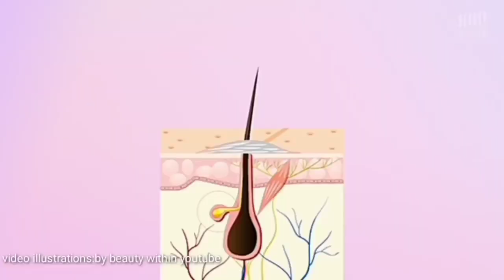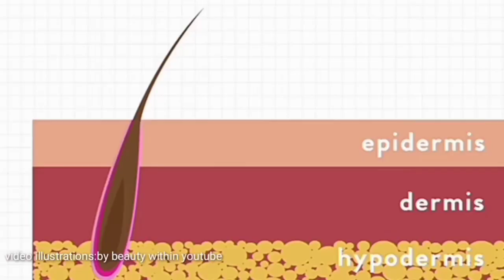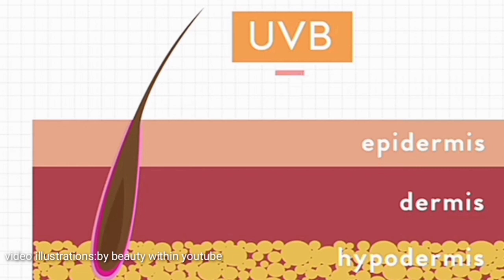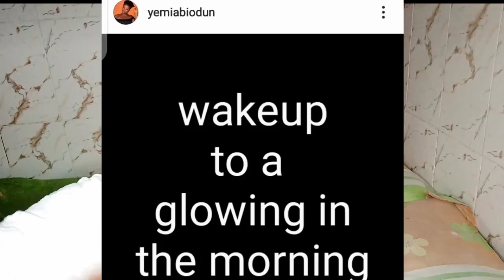SECRETS!:How to look beautiful without makeup| get perfect glowing skin,pink lips,white teeth.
In this video i will show you SECRETS: how to look beautiful without makeup.i share tips from how to get perfect glowing skin,to pink lips and white teeth easily,this are things I have in operated over the years that has basically transformed my apperance over the two years.dont forget to like share and subscribe!